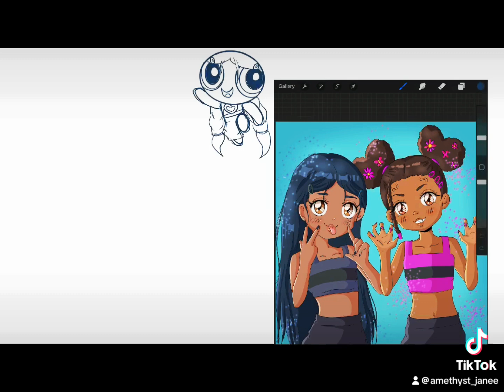Powerpuff Girls oc Lineart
I drew all of my main characters in The Powerpuff Girl artstyle. This is the lineart I’ll upload the drawing process soon.